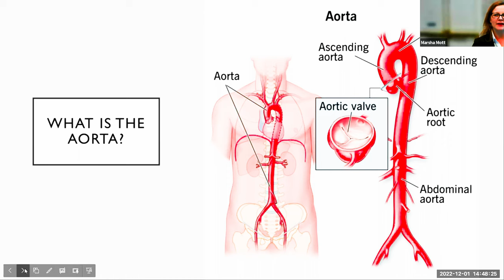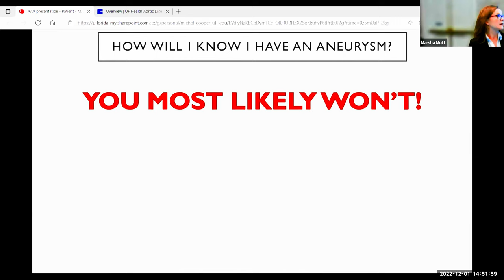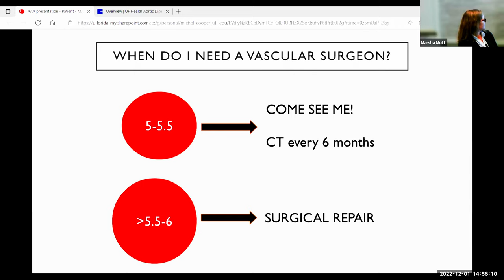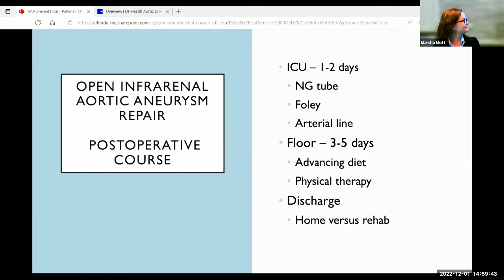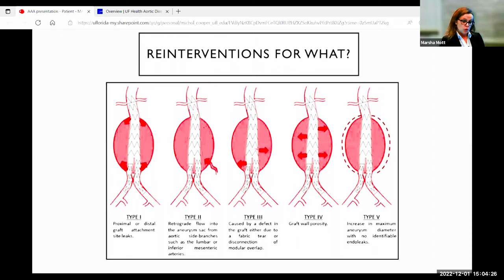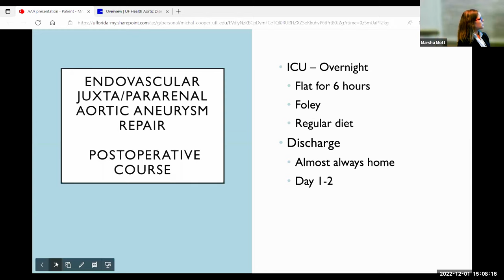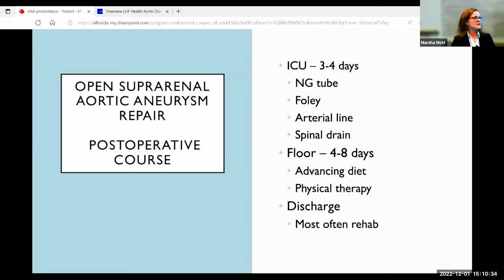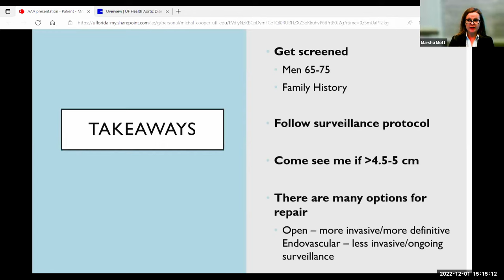Michol Copper MD, PhD - Abdominal Aortic Aneurysm Lecture